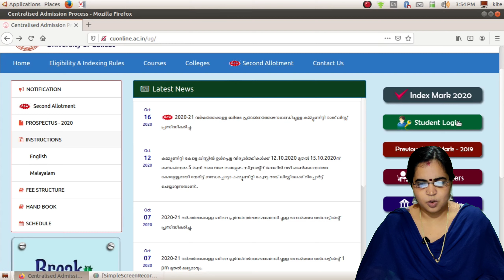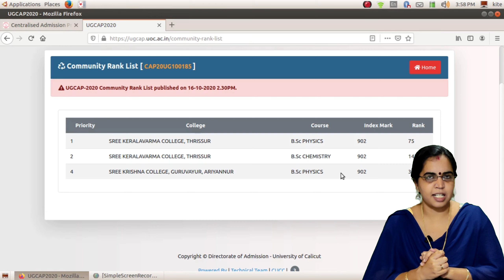Calicut University Degree Admission. Community Rank List Published. ഇനി നിങ്ങൾ ചെയ്യേണ്ടത് ???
Calicut University Community quota rank list published on website cuonline.ac.in on 16 October 2020
community quota rank list admission date October 16 to 22
community quota online admission procedure
how to check community quota rank list online
how to report online for community quota
community quota online reporting date
community quota offline college reporting date

community quota degree allotment,
degree community quota,
community quota for degree students,
community quota for degree,
community quota,
degree community quota malayalam,
pg community quota
community quota calicut university,
community quota for plus one,
community quota form filling,
community quota malayalam,
community quota kerala university,
community quota for plus one form filling,
community quota for plus one 2020,
community quota allotment,
How to pay university allotment fee online
higher option cancellation calicut university
calicut university third allotment 2020,
calicut university community allotment,
calicut university ug community allotment 2020,
calicut university ug community allotment date 2020,
calicut university community allotment 2020 date,
calicut university degree community allotment date 2020,
calicut university ug community allotment
how to check calicut university degree community allotment
how to check calicut university ug community allotment
calicut university degree community allotment checking
cuonline calicut university  community allotment cheking
calicut university degree community allotment online checking
calicut university government college admission 2020 application
calicut university government aided college admission 2020 application
calicut university self finance college admission 2020 application
calicut university private college admission 2020 application
calicut university degree 2020 certificate,
calicut university degree admission 2019,
online class degree calicut university
calicut university ug 2020 admisssion